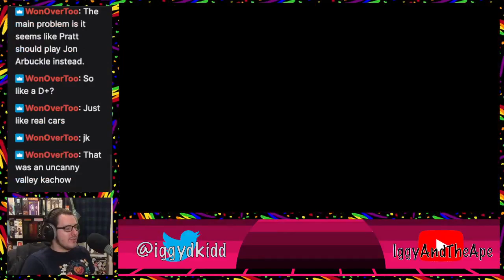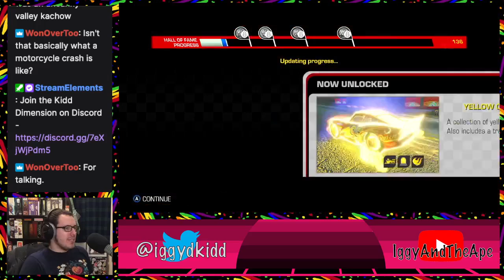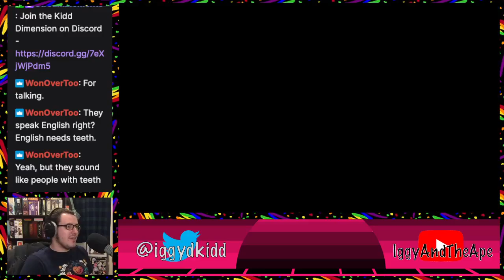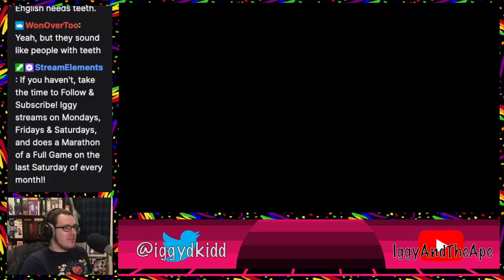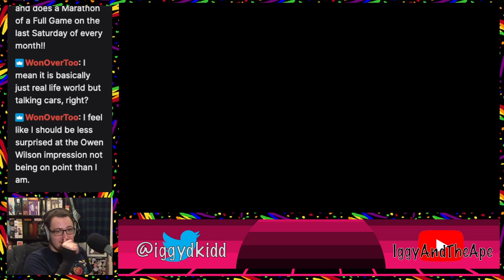Lightning McQueen is my best friend, ka-CHOW